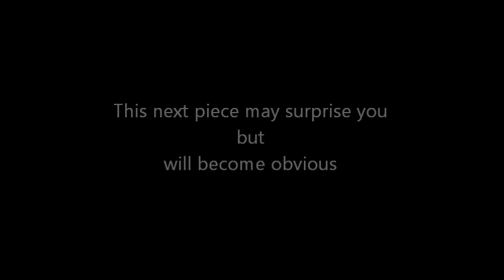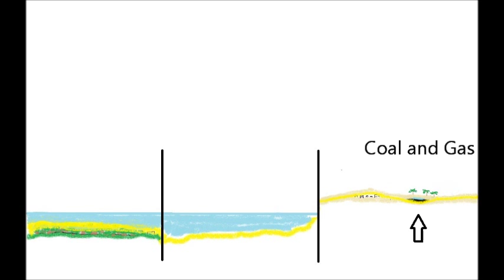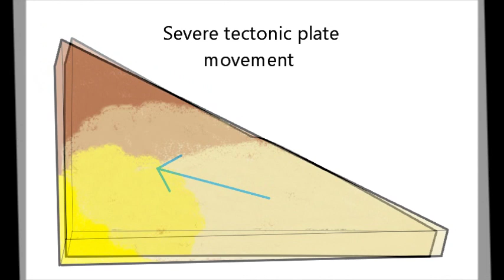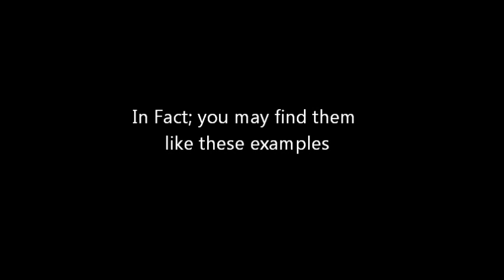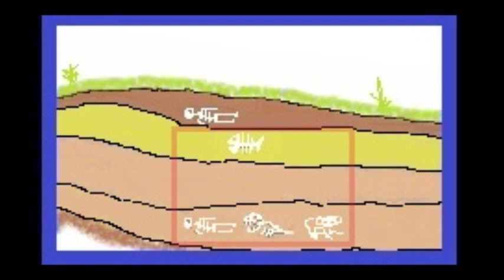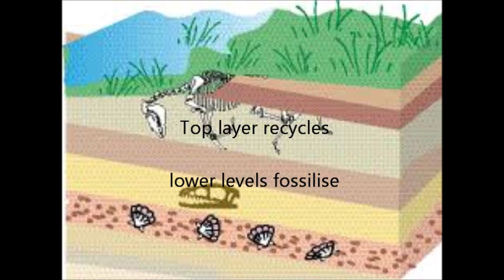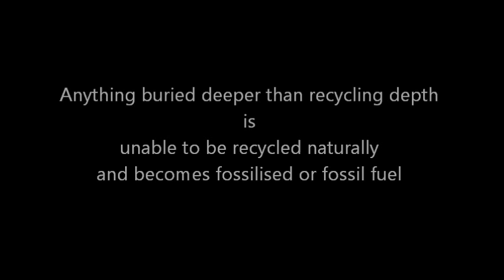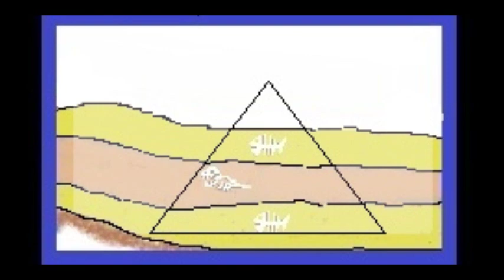Recycle depth and fossilisation all dia